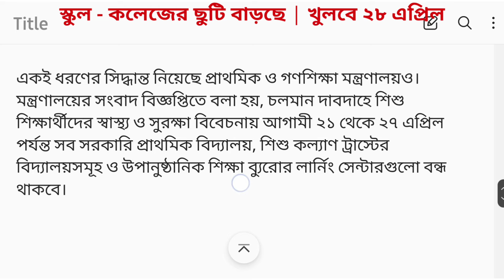২১ এপ্রিল খুলছে না স্কুল | তীব্র গরমের কারণে ছুটি বাড়ছে স্কুল-কলেজের | School will open on 28 April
২১ এপ্রিল খুলছে না স্কুল | তীব্র গরমের কারণে ছুটি বাড়ছে স্কুল-কলেজের

মাধ্যমিক ও কলেজে ছুটি বাড়ছে

সারা দেশে চলমান তীব্র তাপপ্রবাহের কারণে সারা দেশের স্কুল-কলেজের পুর্বনির্ধারিত ছুটি বাড়ানোর সিদ্ধান্ত নিয়েছে সরকার। শনিবার (২০ এপ্রিল) এ তথ্য জানিয়েছেন মাধ্যমিক ও উচ্চ শিক্ষা অধিদফতরের (মাউশি) এক ঊর্ধ্বতন কর্মকর্তা।

নাম প্রকাশে অনিচ্ছুক এ কর্মকর্তা জানান, সারা দেশের ওপর দিয়ে চলমান দাবদাহ ও আবহাওয়া দফতরের সতর্কতা জারির পরিপ্রেক্ষিতে মাউশি অধিদফতরের আওতাধীন সব সরকারি ও বেসরকারি শিক্ষা প্রতিষ্ঠান পূর্বনির্ধারিত ছুটি শেষে ২১ এপ্রিল খোলার পরিবর্তে আগামী ২৮ এপ্রিল যথারীতি খুলবে। শিগগির এ বিষয়ে অফিস আদেশ জারি করা হবে।

একই ধরণের সিদ্ধান্ত নিয়েছে প্রাথমিক ও গণশিক্ষা মন্ত্রণালয়ও। মন্ত্রণালয়ের সংবাদ বিজ্ঞপ্তিতে বলা হয়, চলমান দাবদাহে শিশু শিক্ষার্থীদের স্বাস্থ্য ও সুরক্ষা বিবেচনায় আগামী ২১ থেকে ২৭ এপ্রিল পর্যন্ত সব সরকারি প্রাথমিক বিদ্যালয়, শিশু কল্যাণ ট্রাস্টের বিদ্যালয়সমূহ ও উপানুষ্ঠানিক শিক্ষা ব্যুরোর লার্নিং সেন্টারগুলো বন্ধ থাকবে।